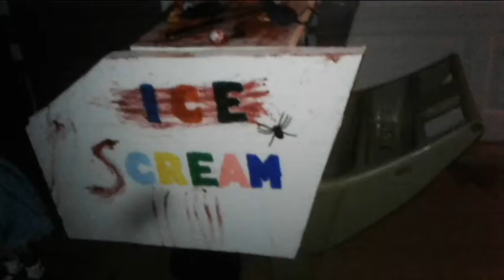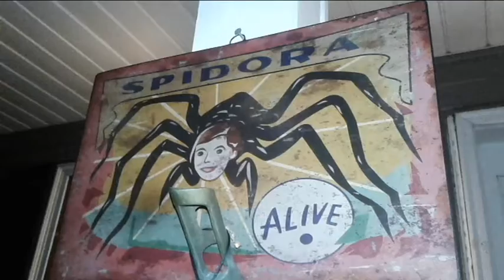Haunt-A-hon 2018 (I Guess?)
Hey, I apologize that it took this video so long to be uploaded, but here it is! This footage was recorded yesterday, Halloween. Also, I may mention videos that have arleady been uploaded. Sorry.. Expect more videos to be out tonight. Expect my uploads to be caught up and back to normal by...hmmm...Im gonna say sunday.